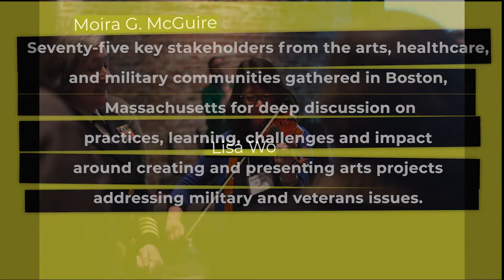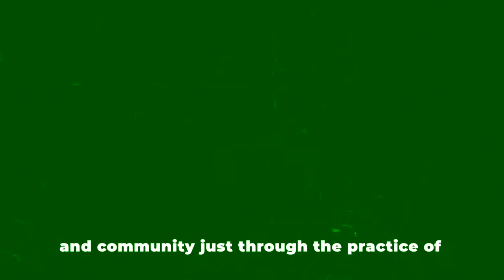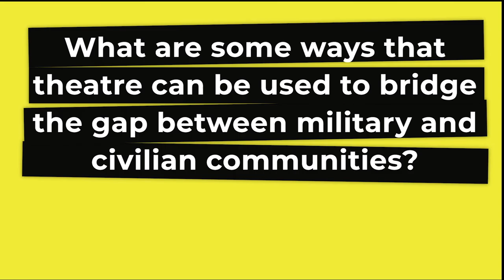Art in the Service of Understanding: Bridging Artists, Military, Veterans, and Civilian Communities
The New England Foundation for the Arts (NEFA) partnered with HowlRound to convene over seventy-five key stakeholders from the arts, healthcare, and military communities to Boston, Massachusetts over three days 10-12 March, 2017 for deep discussion on practices, learning, challenges and impact around creating and presenting arts projects addressing military and veterans issues.

Produced by Entertainment Engineering Collective in conjunction with Subtext Dramaturgy. Audio Engineer: Athan Marzen, Video Engineer: Patrick W. Mathis, Production Dramaturg: TJ Young